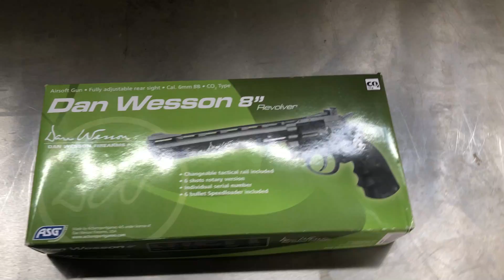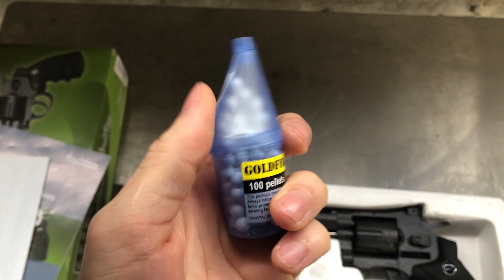AIRSOFT UNBOXING/BEMUTATÓ - ASG DAN WESSON 8 Inch REVOLVER😁